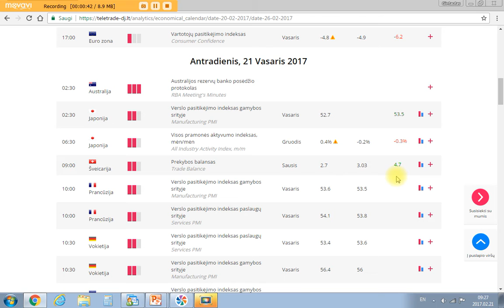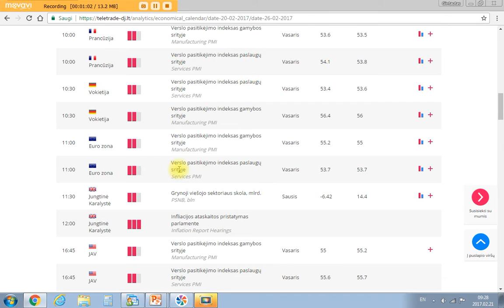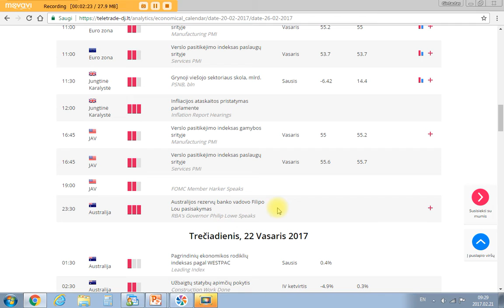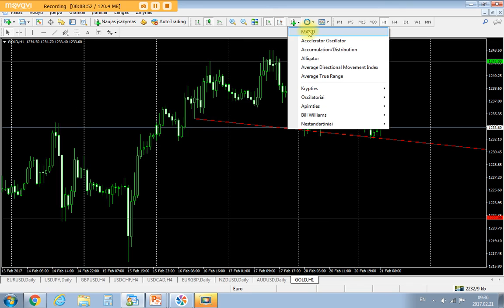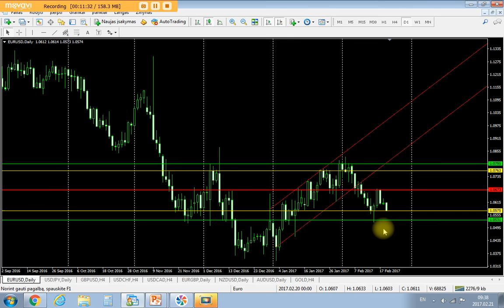Vasario 21d. rinkų apžvalga